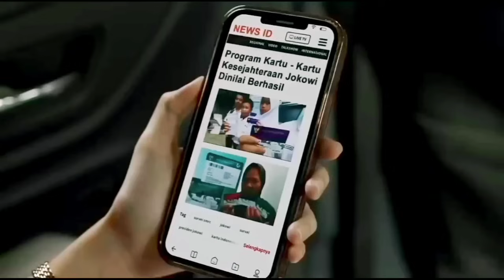Si Mbak nya Kaget GIBRAN Jadi Sopir Taksi !! PRABOWO GIBRAN